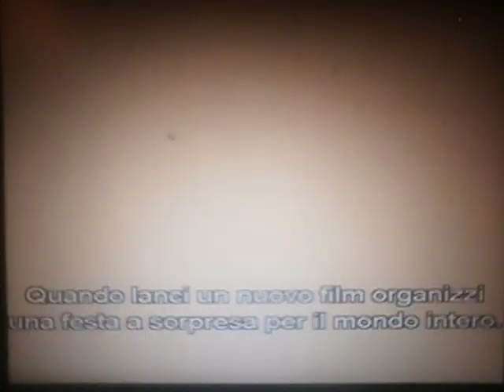Tributo a Glenn McQueen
A 10 anni dalla sua scomparsa ricordiamo Glenn McQueen (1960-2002) con questo filmato.